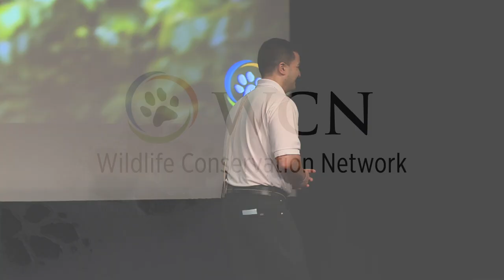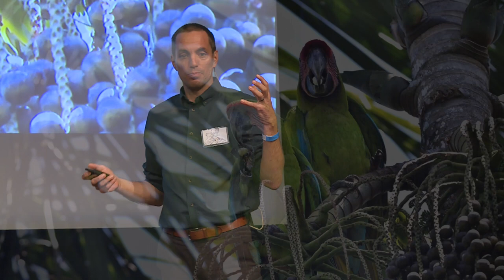WCN Fall Expo 2017 - The Ara Project- Dr.Sam Williams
Macaw numbers worldwide have been plummeting for many years and Costa Rica is no different. Formerly present over 85% of the country, there are now two main isolated populations of scarlet macaws remaining in Costa Rica. While great green macaws have recovered slightly thanks to intensive conservation efforts, their total population is still low. For over thirty years, The Ara Project has been a leader in the rescue and the release of macaws in Costa Rica.